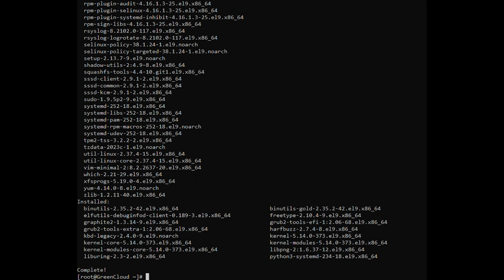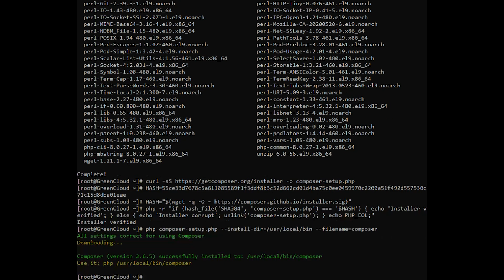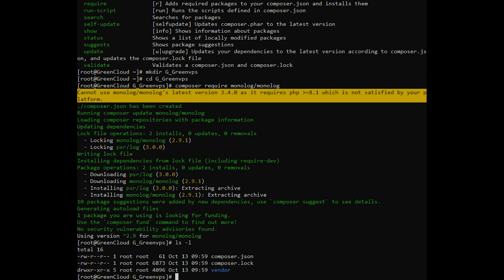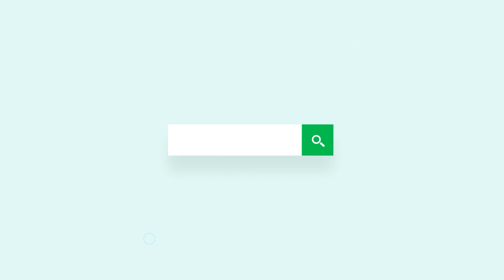How to install Composer on CentOS 9 | VPS Tutorial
Composer is an application for tracking the dependencies of a project. It pulls in all the required PHP packages your project depends on and manages them for you.

Instead of replacing system package managers (like apt or yum), Composer allows you to specify a set of libraries for a specific project. With the libraries established, Composer then identifies the versions and dependencies and installs them to the corresponding project.